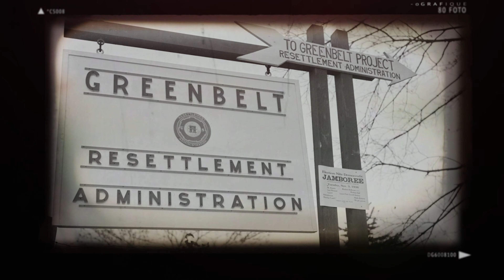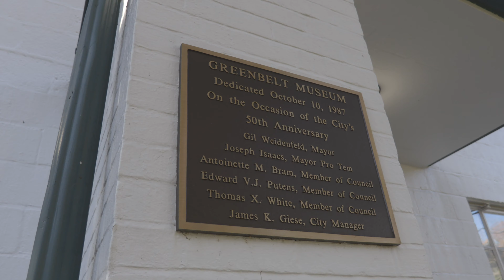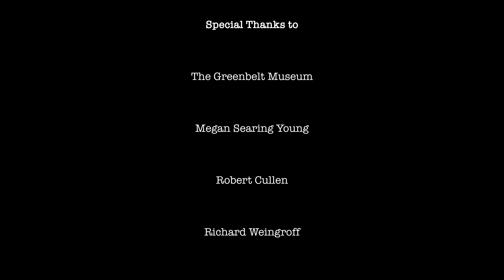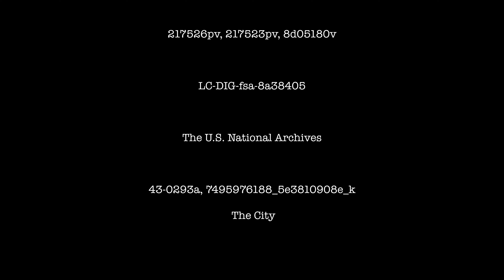Greenbelt: The Town that Influenced Transportation. Part One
Greenbelt, Maryland, is an experimental cooperative community created in 1937 by Franklin D. Roosevelt's New Deal administration. Originally designed to be a garden suburb of Washington D.C., it would become the model for modern town planning and cooperative living in America. In this video, you will see how innovations made in the 1930s still echo down throughout modern society today – especially where transportation is concerned.